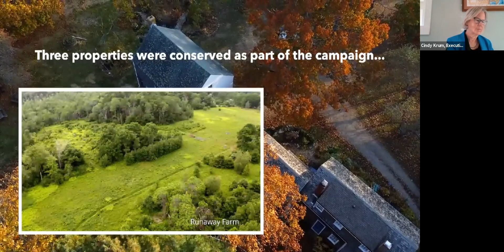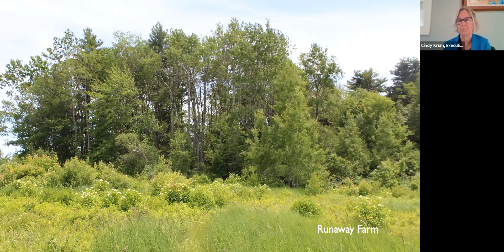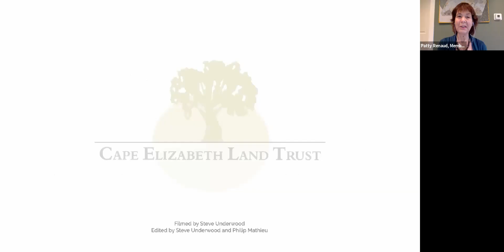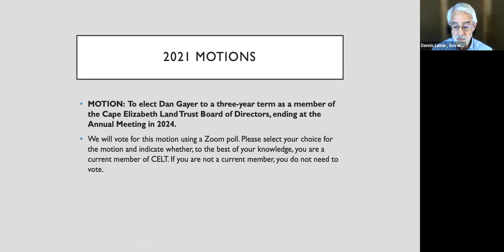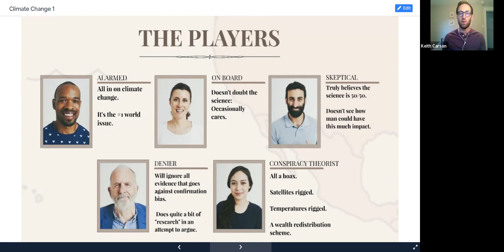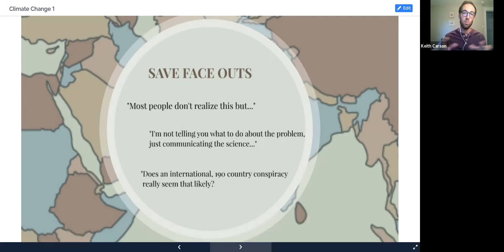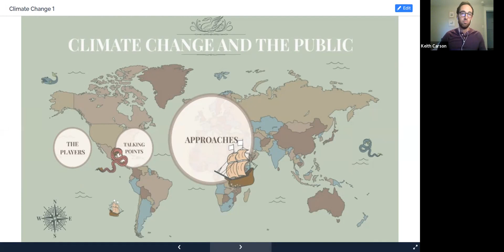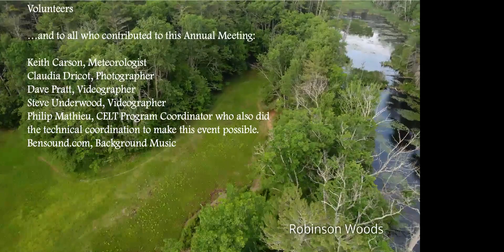Annual Meeting 2021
Join us for our annual meeting! This event featured organizational updates and celebrations followed by a keynote from WCSH Meteorologist and Cape Elizabeth resident Keith Carson titled "Speaking of Climate Change..."

You see the climate changing around you, you know it is real, but how do you talk and teach about it? Keith Carson gives us some insights into how to move people on this issue.

0:00 Forever Cape Celebration Video
1:27 Welcome from Board President Liz Murley
4:09 2021 Highlights from Executive Director Cindy Krum
15:30 Introducing New Staff
16:20 Paint for Preservation Celebrations
22:13 Board Transitions
28:08 Election of New Board Members
32:37 Keynote from WCSH6 Meteorologist Keith Carson
1:06:38 Concluding Remarks from Executive Director Cindy Krum